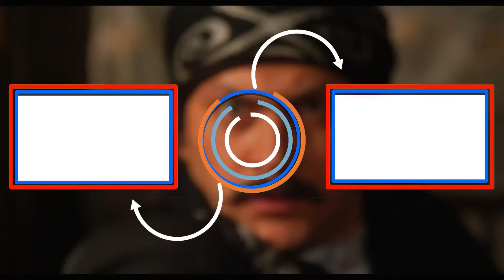باب الحارة ـ رجال أبو جودت لقو خنجر العكيد معتز بموقع الجريمة